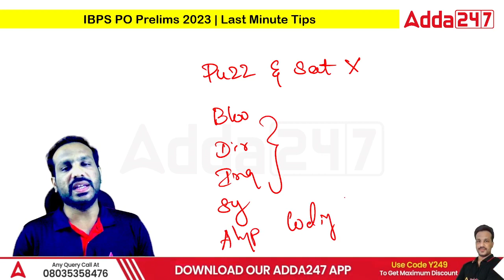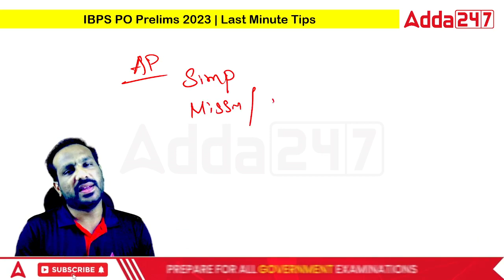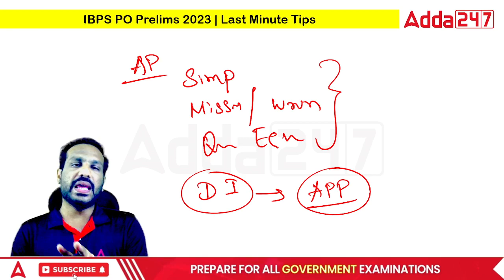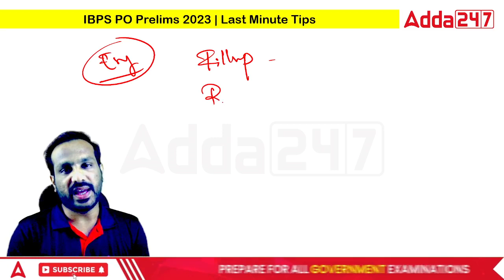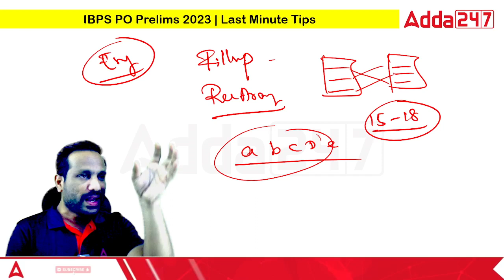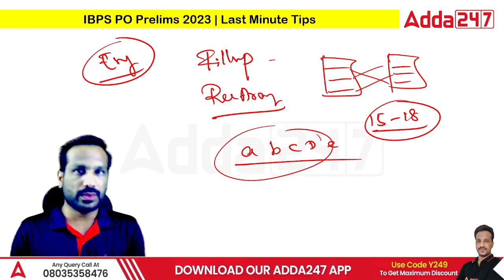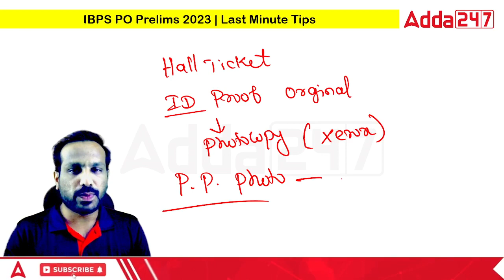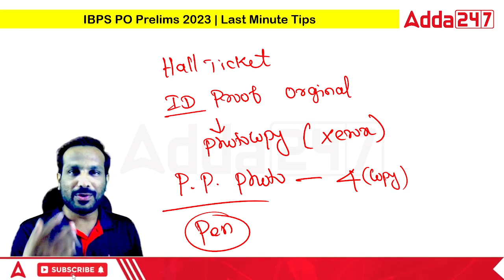IBPS PO Last Minute Tips In Tamil | IBPS PO 2023 | Do's and Don'ts | Adda247 Tamil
In this video, we are discussing IBPS PO Last Minute Tips In Tamil. Arun Sir discuss each and every points, Do's and Don'ts of IBPS PO Prelims 2023. Watch full video for ibps rrb po last minute preparation | IBPS PO Last Minute Tips In Tamil | IBPS PO 2023 | Do's and Don'ts | ibps rrb po last minute tips | ibps po last minute tips | ibps po last minute strategy | ibps po last minute preparation

Upcoming Batches in Adda247 Tamil:
August Batches